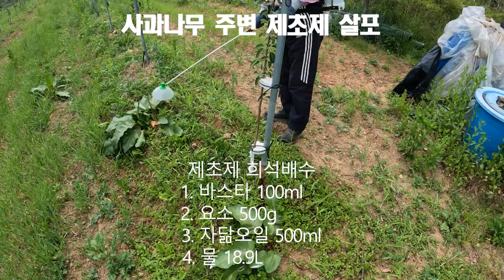사과나무 주변 제초제(바스타) 살포 20230519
제초제 희석배수
1. 바스타 100ml
2. 요소 500g
3. 자닮오일 500ml
4. 물 18.9L

[Tag|태그] 사과재배 사과나무 제초제 바스타 요소비료 요소 자닮오일 20L*2통

2021년 9월부터 유튜브를 제대로 하자고 마음먹은 유튜버입니다.